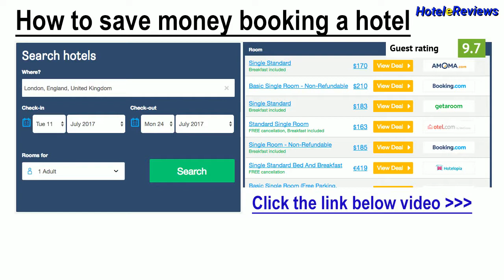To Palati Hotel Review 2017 HD, Salamiou, Cyprus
Save money booking hotel To Palati in Salamiou, Cyprus
Located in Salamiou, To Palati offers a shared year-round outdoor pool and sun terrace. Paphos City is 35 km from the property. Free WiFi is offered throughout the property and free private parking is available on site.